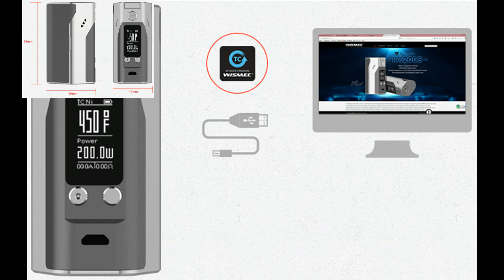Saving more than 10usd to buy reuleaux rx200s by wismec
Reuleaux RX200S, another innovative version of Reuleaux series, still features

the unique exterior design and variable temperature control function. In addition

to the high power output of 200W, the improved 0.96inch OLED screen which

presents all parameters more clearly is a bright spot of the device. Also, the

upgradeable firmware will enable your device always up to date.